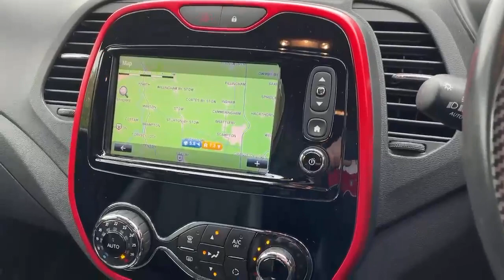FY17XEK Renault Captur Hatchback Captur 1.2 Tce Signature Nav 5 Dr Hatchback